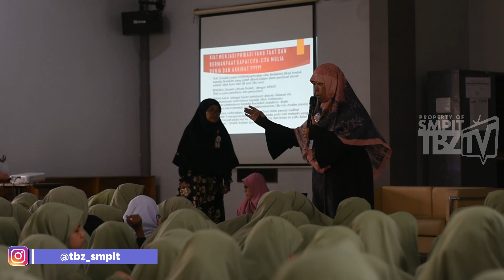BPI GABUNGAN PUTRI T.P 2023 - 2024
Bina Pribadi Islam Gabungan putri dari kelas 7, 8 dan 9 dalam rangka Semarak Muharram dengan Narasumber Ustadzah Sri Khobzah, S.Pd.